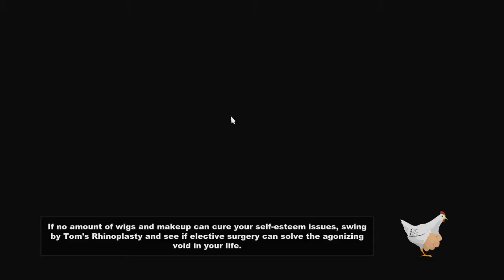South Park The Stick of Truth: EP: 5